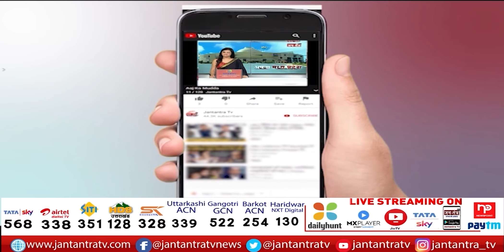ALIA BHATT | BABY BUMP | Secreat | Jantantra tv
बॉलीवुड की गंगूबाई आलिया भट्ट प्रेग्नेंसी की खबर आने के बाद से अपने बंबी बंप को हर बार छिपाती नजर आई हैं लेकिन इस बार उन्होंने ऐसा कुछ भी नहीं किया. हाल ही में वो अपने पति रणबीर कपूर और 'ब्रह्मास्त्र' के निर्देशक अयान मुखर्जी के साथ मुंबई के इनफिनिटी मॉल के बाहर नजर आईं. आलिया भट्ट ने इस दौरान ग्रे कलर का एक टाइट फिट ड्रेस कैरी किया था. इस ड्रेस में आलिया बेहद क्यूट नजर लग रही थीं.